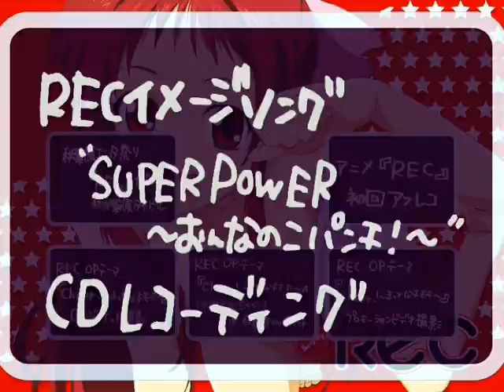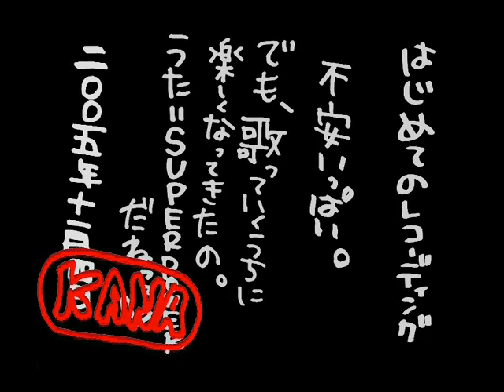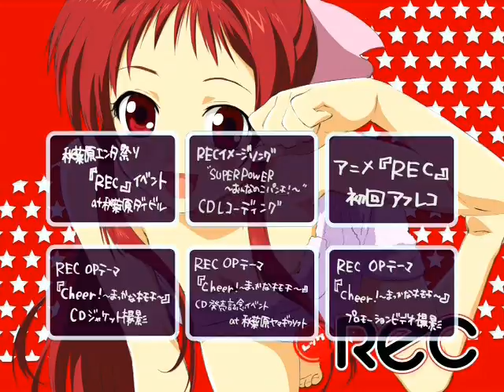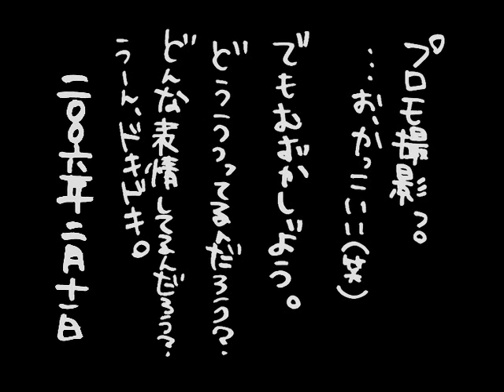REC Seiyuu Talk (Sakai Kanako)